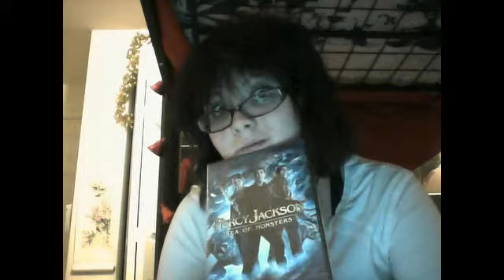12DaysofVlogmas Day 8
Grr. YouTube sucks -_-